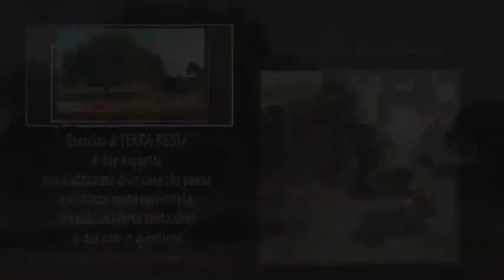Borde Collie - Cane Fonnese in addestramento